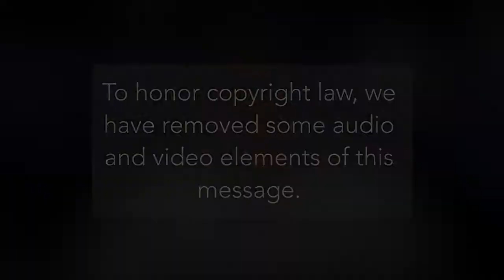Families Are Messy: Family of Origin Problems | Pastor Sharon Meade | 05/28/2017